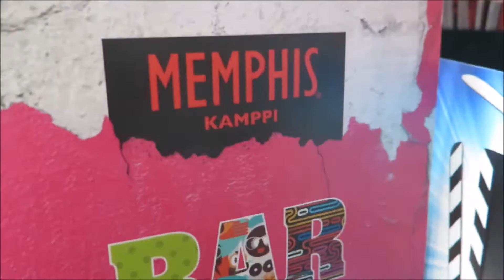VLOG: Ei löytynyt uusia niin tehtiin ite | Helsinki, Päivä 2